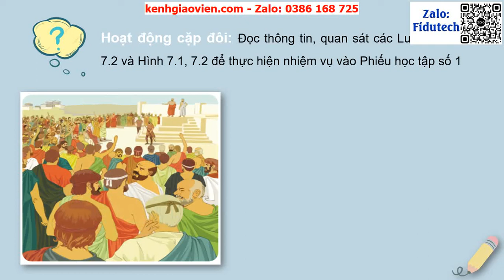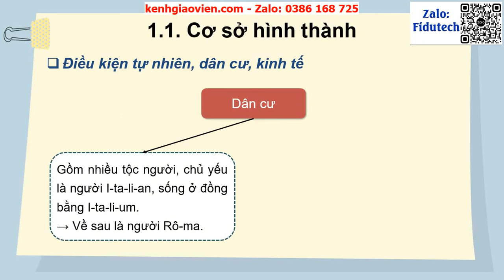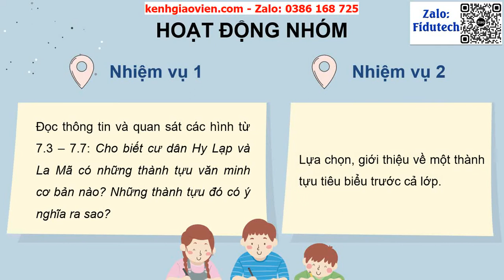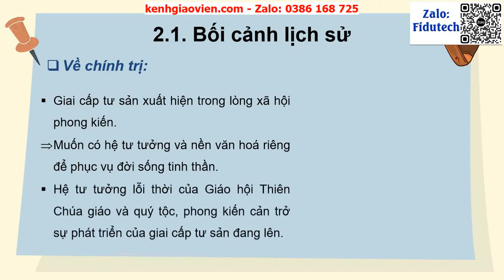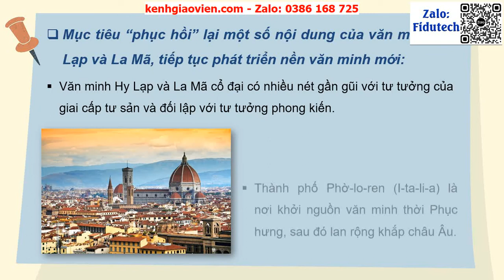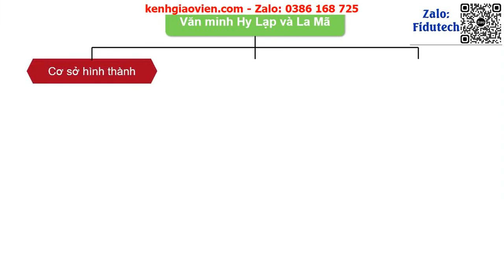Giáo án powerpoint bài 7: Một số nền văn minh phương Tây | GA điện tử lịch sử 10 cánh diều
Phía trên là giáo án Powerpoint hay còn gọi là giáo án điện tử, giáo án trình chiếu bài 7: Một số nền văn minh phương Tây | Sách lịch sử 10 cánh diều. Giáo án được làm với phong cách: hiện đại, đẹp mắt để tạo sự hứng thú cho học sinh. Ngoài ra, chúng tôi có đầy đủ giáo án powerpoint các bài khác trong chương trình sách giáo khoa lịch sử 10 cánh diều. Tin chắc rằng: Khi sở hữu bộ giáo án này, việc giảng dạy của thầy cô sẽ trở nên nhẹ nhàng và đạt hiệu quả tốt. Giáo án có thể tải về để tham khảo.